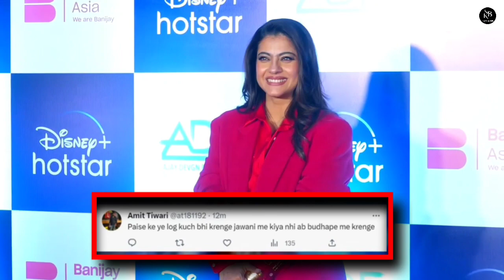Kajol Does KISS For The First Time In Her Web Show 'The Trial' At The Age Of 48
Kajol Does KISS For The First Time In Her Web
Show 'The Trial' At The Age Of 48